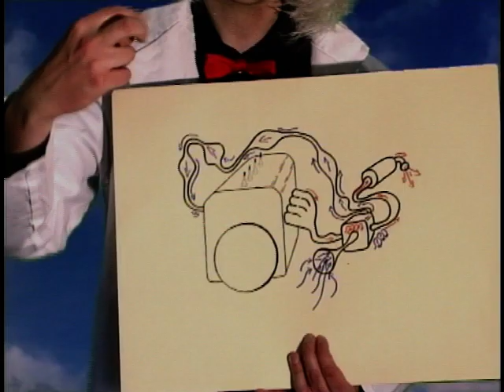Supercharger vs Turbocharger - With Professor Piston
Professor Piston explains the difference between a supercharger and a turbocharger and walks us through the pros and cons of each.